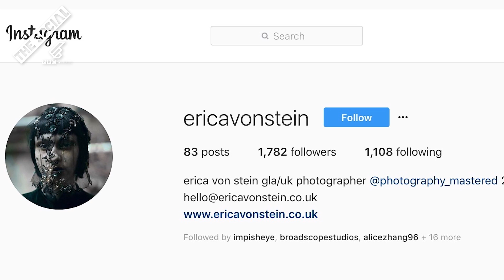Fashion Photography With Erica Von Stein | Into It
Fashion photographer Erica Von Stein went from taking photos of her pals, to photographing drag queens from RuPaul's Drag Race to Vogue Italia!

Erica feels a massive shift in the fashion industry right now. "I'm not about any of the male gaze bullshit and I think the more we stick up for each other, the faster we can stamp it out."

Film by Vito Milazzo